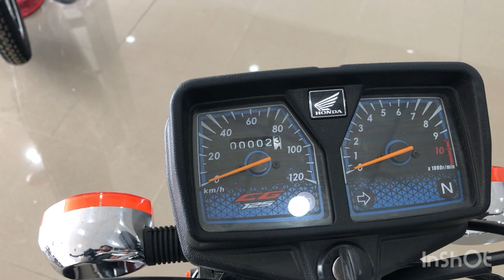HONDA CG125 2024 MODEL | NEW GRAPHICS | WALK AROUND REVIEW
Company launch CG 125 2024 model with new fuel tank graphic and 77 new changes